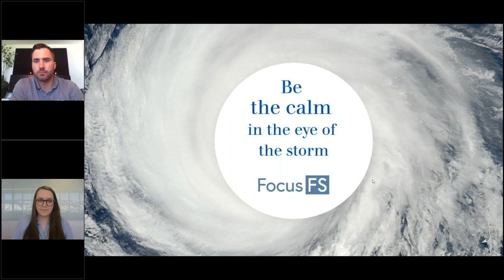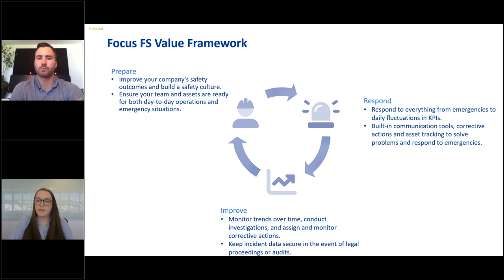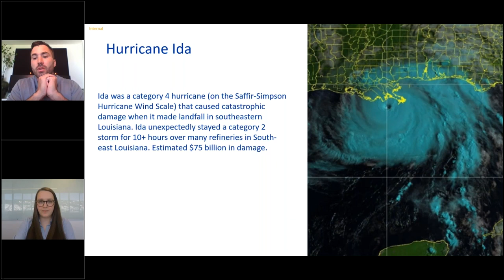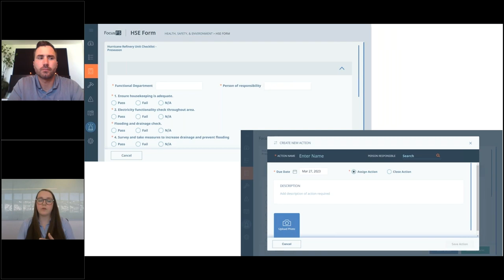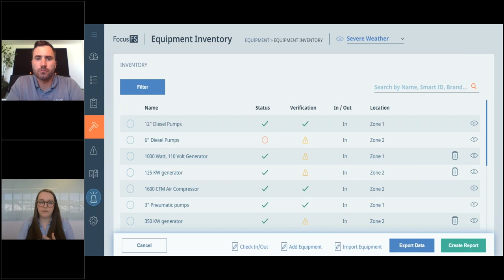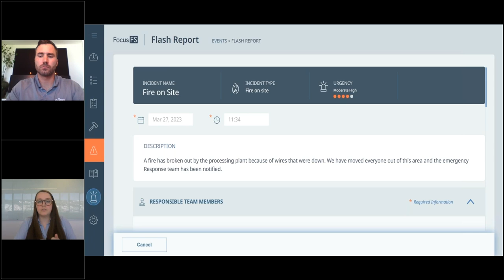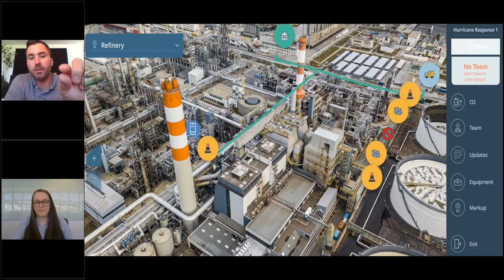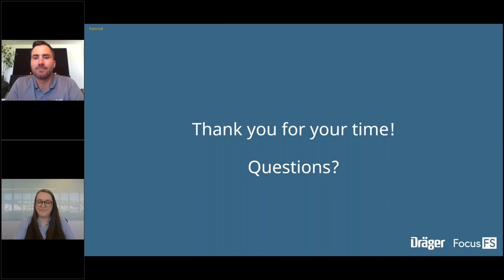Severe Weather Emergency Response with the Focus FS EHS Platform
Is your worksite prepared for severe weather? Focus FS software keeps you on track with your emergency preparation and response efforts. Manage post-incident actions and lessons learned to help improve operations and achieve better safety outcomes.